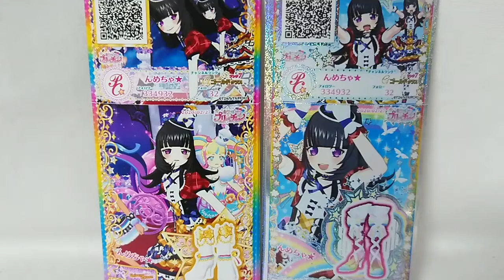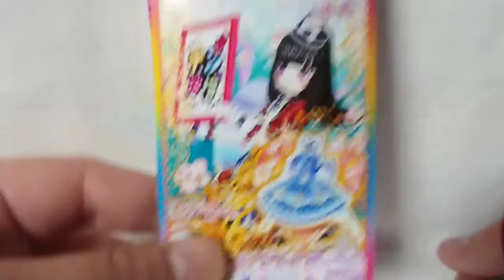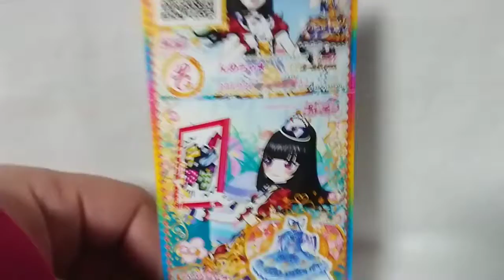Prichan キラッとプリチャンジュエル６弾～ＨＲの間隔が短いんだよん後編★～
オッスオラ勇者！今回はキラッとプリチャンジュエル６弾のマイキャラんめちゃ★ちゃんのプリチケ紹介とライブ実況プレイ動画だお★
この前のきぼちゃ★ちゃんの時にＨＲが出てから何と４００円で次のハッピーレアでちゃってグッドヾ(*´∀｀*)ﾉ